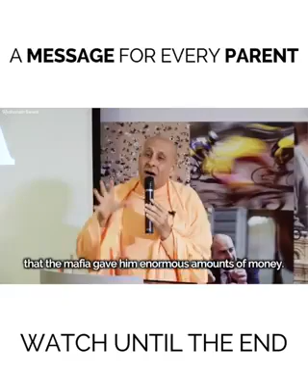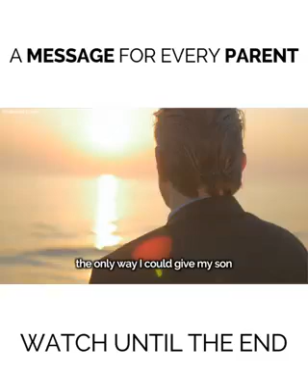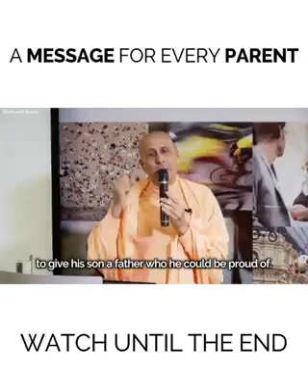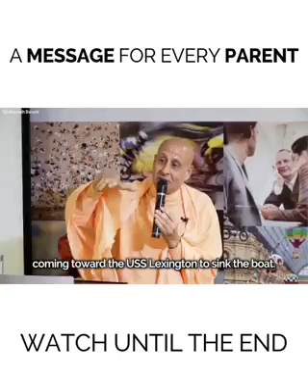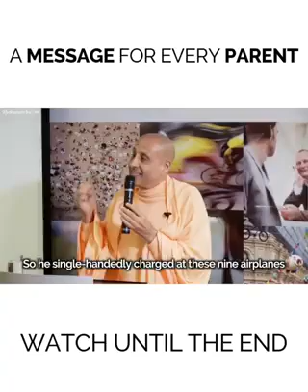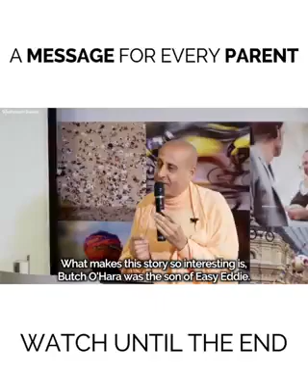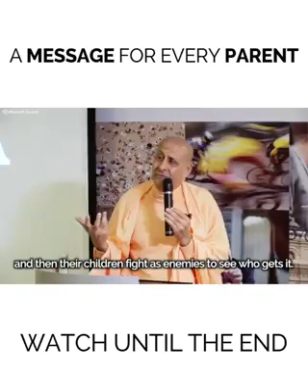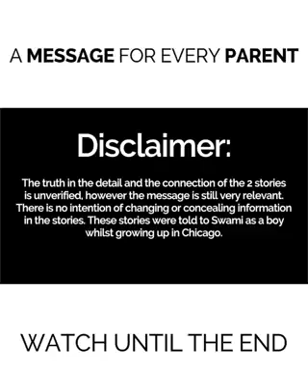Butch O'Hara's story who is s/o Easy Eddie who once helped Al Capone by serving as Capone's lawyer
A must watch for all parents, the Story of Butch O'Hara s/o Easy Eddie who once helped Al Capone by serving as his lawyer and then testified with FBI